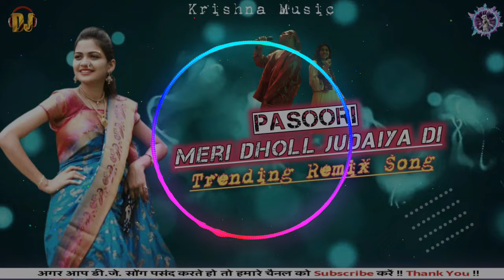Pasoori Song | Meri Dholl Judaiya Di Trending Remix Song 2022 Krishna Music √√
pasoori
pasoori dance
kasoori lyrics
pasoori song
pasoori song dance
pasoori slowed
akshit ranaut pasoori lofi
atif aslam pasoori
ankush bhardwaj pasoori
armaan malik pasoori
masoori arijit singh
masoori aesthetic status
masoori bass boosted
pasoori black screen status
pasoori background music
bts pasoori song
masoori coke studio slowed and reverb
masoori coke studio status
masoori coke studio cover
masoori coke studio remix
pasuri dance cover
pasoori dj
pasoori dj remix
pasoori dance video
pasoori dj song
dance on pasoori song
dance on pasoori on wedding
pasoori full song
pasoori female version
pasoori gaan
pasoori girl
pasoori hindi song
pasoori hindi
masoori hindi version
masoori instagram reels
kasoori song lofi
masoori lofi mix
pasoori mashup song
pasoori original song
pasoori official song
passport status
kasoor song status
pasoori song remix
pasoori shorts
pasoori song tiktok
pasoori song ringtone
pasoori tiktok
pasoori tiktok version
pasoori tiktok videos
pasoori tiktok remix
tiktok on pasoori
masoori whatsapp status
masoori whatsapp status full screen
yash pasoori status

mere dhol judaiyan di tenu khabar ki main ho gaya
koi mainu na roko mere dhol judaiyan di status

instagram viral mix song
viral tiktok music mix 2022
reels viral mix song
viral mix song 2022
viral mix up
viral video mix
new bhojpuri Song
new bhojpuri Remix Song
Dj Rk
Dj Shujit Shudhir Hajipur
Dj 4X
Dj Ajay Nanpara
Dj Wave Music
Dj Shubham Banarash
Dj Rohit Raj Gorakhpur
Dj Prince Babu Hi Tech
Dj Rk Raja
Dj Dk Raja
Dj Ac Raja
Dj Ps Babu
Dj Aman Rock
Flp project
Flp project